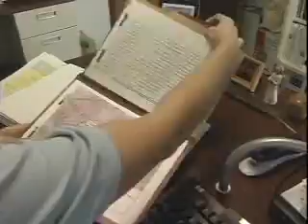Conservation Scientists - Career Profile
Manage, improve, and protect natural resources to maximize their use without damaging the environment. May conduct soil surveys and develop plans to eliminate soil erosion or to protect rangelands from fire and rodent damage. May instruct farmers, agricultural production managers, or ranchers in best ways to use crop rotation, contour plowing, or terracing to conserve soil and water; in the number and kind of livestock and forage plants best suited to particular ranges; and in range and farm improvements, such as fencing and reservoirs for stock watering.